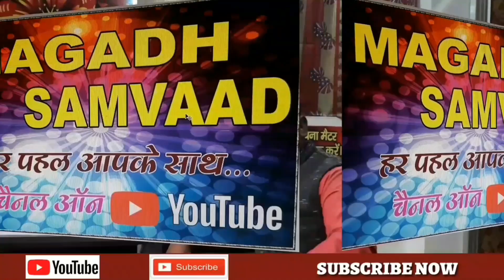इन्टर परीक्षा के प्रश्नों की आन्सर-की जारी,5 मार्च तक कर सकते हैं आपत्ति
बिहार बोर्ड के इन्टर परीक्षा के प्रश्नों की आन्सर की जारी,5 मार्च तक कर सकते हैं आपत्ति ।